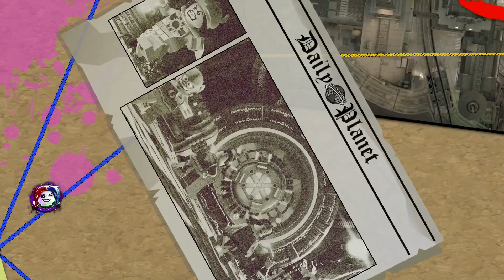LEGO DC Super Villains - You Kanto-uch This [Justice League Story] - Playstation 4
thereal8bittheater